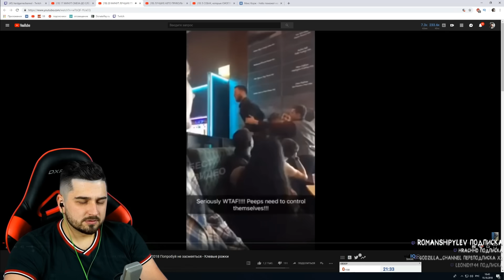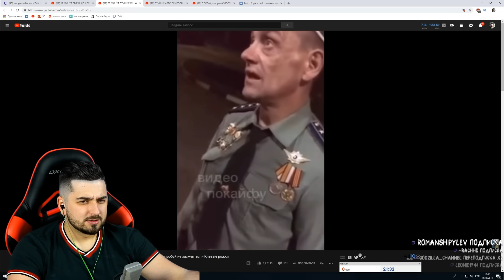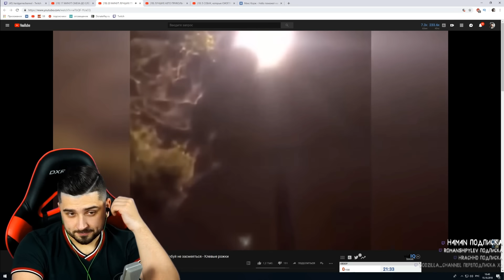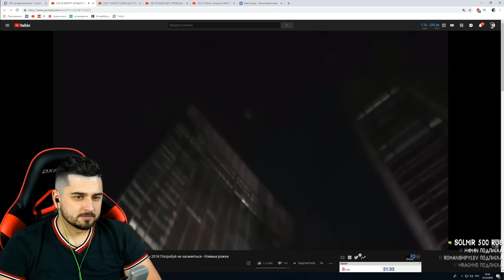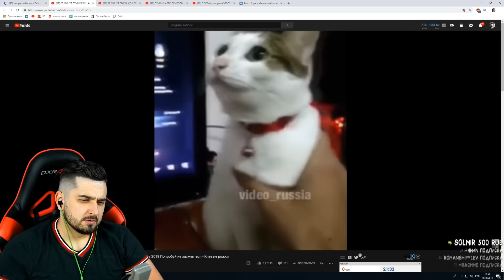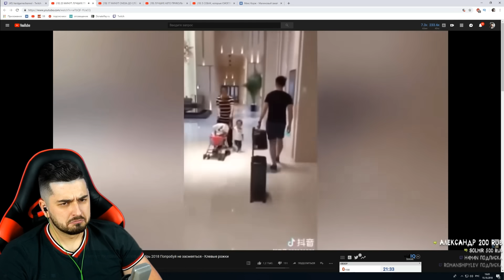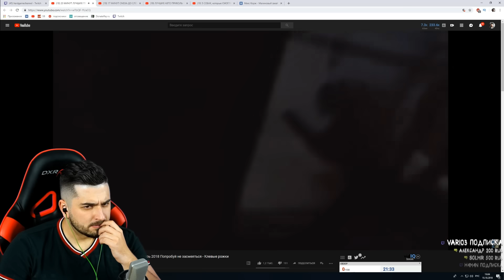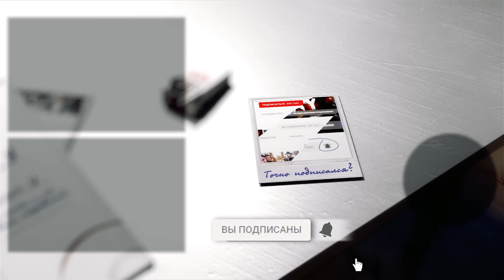HARD PLAY СМОТРИТ 20 МИНУТ ПРИКОЛЫ / РЕАКЦИЯ ХАРД ПЛЕЙ СМЕШНЫЕ ВИДЕО , ТЕСТ НА ПСИХИКУ , ЮМОР , COUB